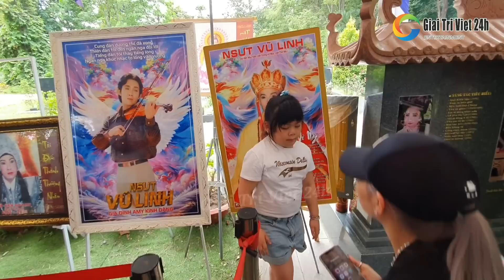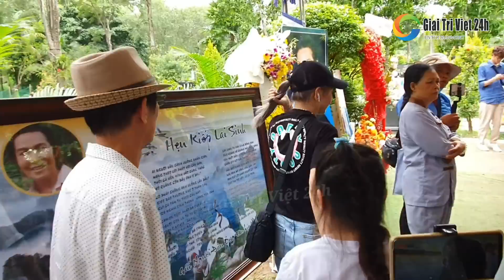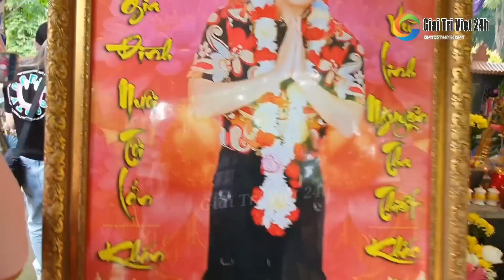Bé gái 7 tuổi từ Mỹ về ngồi khóc bên ảnh NSUT Vũ Linh NÓI 1 CÂU khiến TRIỆU NGƯỜI RƠI LỆ